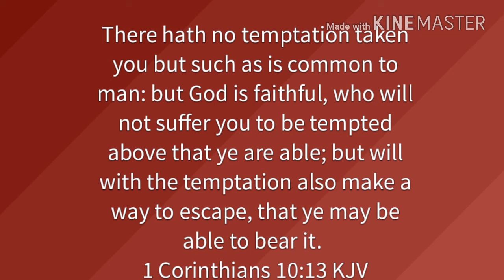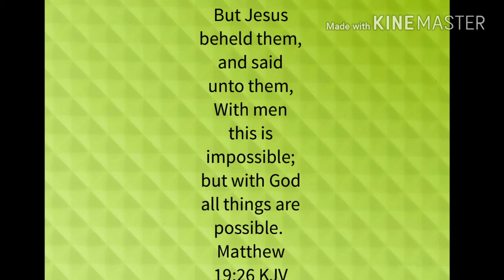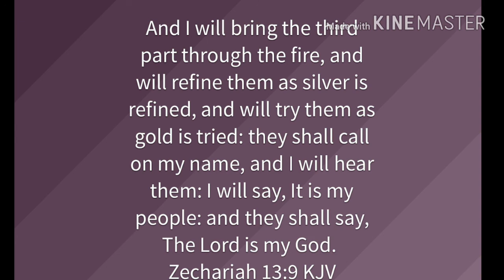ANTICHRIST/END TIME BATTLE/REFINEMENT OF SILVER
Stay strong..ears open...eyes open and eyes to the skies!!😊❤